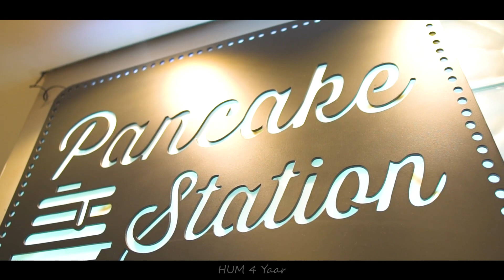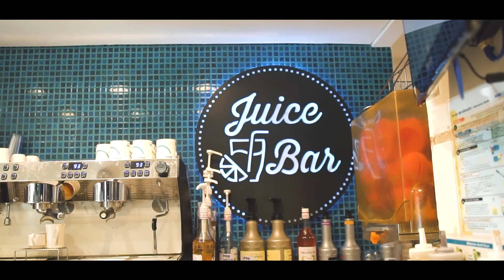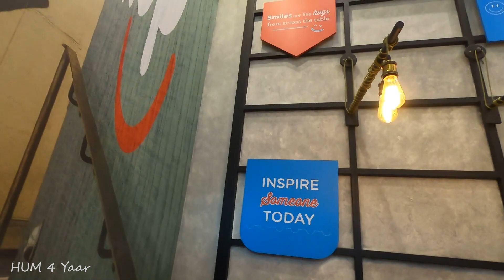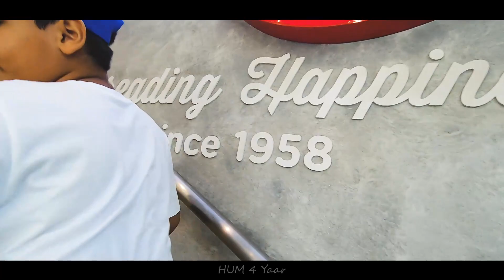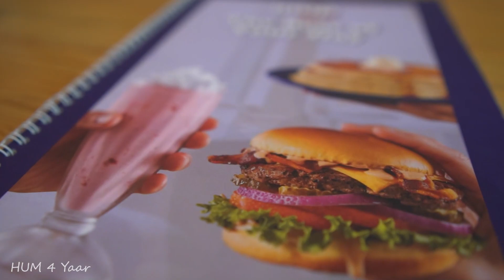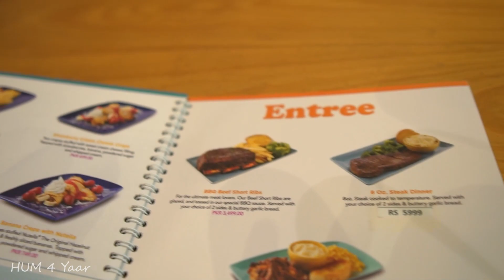How IHOP Turned Pancakes into a Magical Experience 🥞 (Hindi / Urdu)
World's Best Pancakes
Pancakes in karachi price
ihop karachi timings